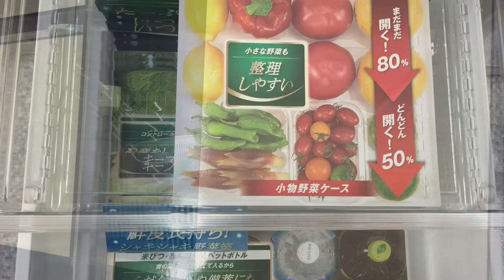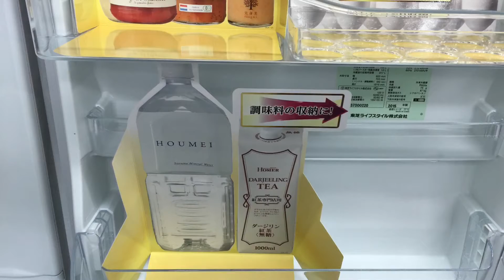お米の保存方法